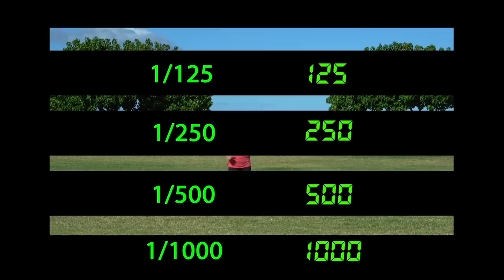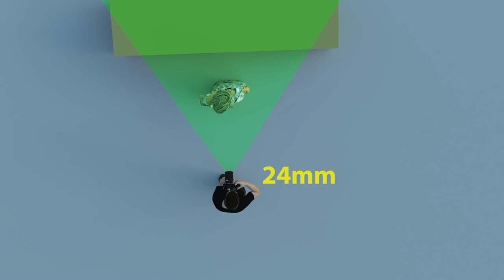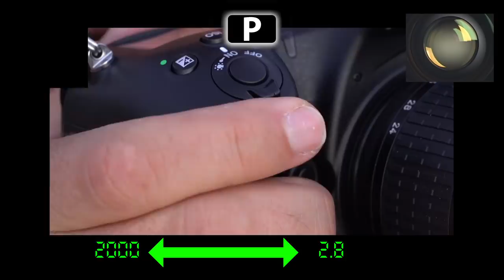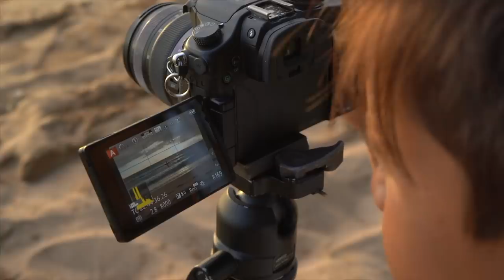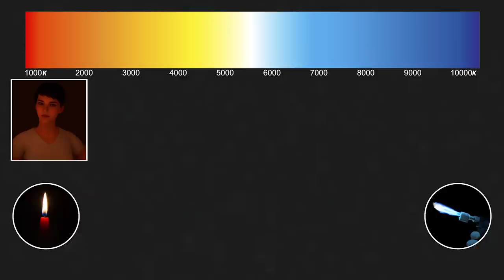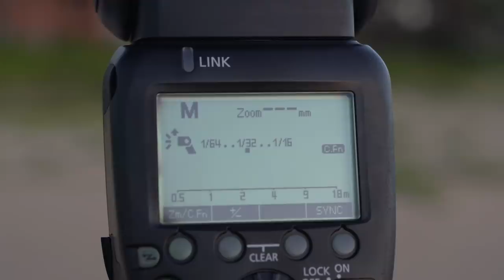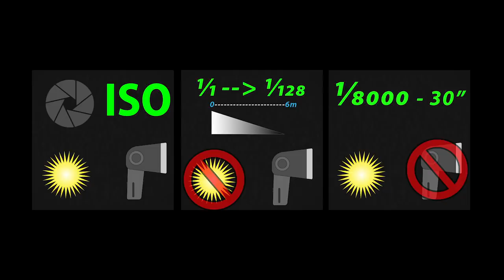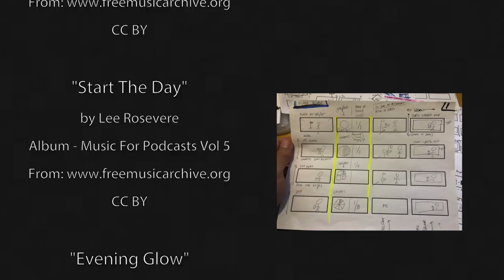Free Photography Lessons - All Visual, No Language - By Michael The Maven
Now Available!

Clases gratis de fotografía
Бесплатные уроки фотографии
免费摄影课程
دروس التصوير الحر
मुफ्त फोटोग्राफी सबक
Aulas gratuitas de fotografia
ফ্রি ফটোগ্রাফি পাঠ

About a year ago I asked myself the questions; “If I were to die soon, what would have been the greatest photography course I could ever make to leave behind for generations to come & why would it be "great"?”

I came to the conclusion, that it would be highly impactful to create a photography course that anyone in the world could watch and learn the basics of photography in under an hour.

The tricky part, was getting around the language barriers, but I realized that if the lessons were physics & demonstration based, it might be possible. Numbers & the metric system are almost universal, so I allowed myself that exception, as well as using sounds, and other universal symbols.

When I taught in college, something I learned was that students retained information far better, when there was an aspect of self-discovery. I wanted this self-discovery aspect in each lesson.

One year later, this is my very best attempt to create a Universal Photography Course. Whether it is the World’s Greatest Photography Course or not remains to be seen, but in this format, I believe I have come very close, if not succeeded. I have no problems updating it either, so it will get better. If you think I did well, I would love a thumbs up!

Wherever you may be, whatever language you may speak. It is my true privilege and honor to be your mentor. I don't have any plans on dying anytime soon, so until then.

Бесплатные уроки фотографии
免费摄影课程
دروس التصوير الحر
मुफ्त फोटोग्राफी सबक
ফ্রি ফটোগ্রাফি পাঠ

00:00 - Exposure
00:56 - Histograms
02:30 - Equivalence of Exposure
04:10 - Shutter Speeds
06:55 - Long Exposures - Low Light
07:39 - Long Exposures - Bright Light
08:32 - Focal Lengths
11:48 - Apertures
13:08 - Depth of Field - Aperture
13:46 - Depth of Field - Distance
14:24 - Depth of Field - Focal Length
15:05 - Depth of Field - Sensor Size
15:30 - Shooting Modes
17:14 - Exposure Compensation
17:41 - ISO
19:06 - Previsualization
20:27 - Composition Lessons
24:55 - Drive Modes
25:50 - White Balance
28:09 - Focusing Modes
29:55 - Recomposing
30:29 - Inverse Square Root of Light
31:33 - Light Quality
32:16 - Flash Power
34:11 - The 3 Rules of Ambient & Reflected Light
35:59 - Painting with Light
36:51 - Landscapes
37:19 - Sports
37:38 - Portraits
39:57 - Credits

"Max Flashback"
by Lee Rosevere
Album - Music For Podcasts Vol 1

"Going Home"
by Lee Rosevere

"Sad Marimba Planet"
 by Lee Rosevere
Album - Music for Podcasts Vol 4

"Credit Call"
by Lee Rosevere

"Vaping In L.A."
by Lee Rosevere

"High School Snaps"
by Broke For Free
Album - Slam Funk

"Arcade Montage"
by Lee Rosevere
Album - Music For Podcasts Vol 3

"Lets Start at the Beginning"
by Lee Rosevere

"New Day"
by Lee Rosevere

"New Day"
by Lee Rosevere

"How I Used To See The Stars"
by Lee Rosevere

"Keeping Stuff Together"
by Lee Rosevere

"Start The Day"
by Lee Rosevere
Album - Music For Podcasts Vol 5

"Evening Glow"
by Lee Rosevere
Album - Music For Podcasts Vol 2

"Try Anything Once"
by Lee Rosevere

"Places Unseen"
by Lee Rosevere

"Our Ego" (feat Different Visitor)